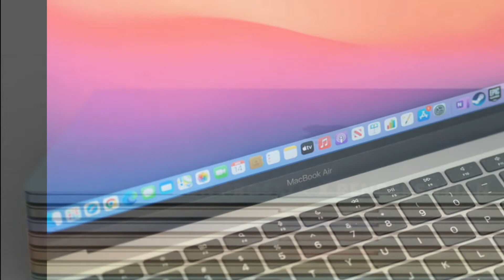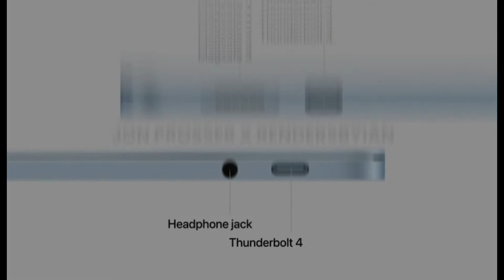MacbookAir 2 Release 2022, MacBook Air 2 2022 leak,Mackbbok Air 2 2022 News,Mackbook Air2 2022 spec,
According to DigiTimes, Apple plans to launch the Macbook Air 2022 later this year after missing the launch earlier this year. Meanwhile, many fans are still waiting for it and looking forward to see what its interior features.

So far, it is known that the Macbook Air 2022 will be equipped with a slightly larger screen, ranging from 13.3 inches to 13.6 inches. As for its power, there are two sources of information that give a different answer, confirming that this computer will use the next generation M2 chip with a CPU 9 Cores and GPU 10 Cores. In contrast, another analyst, Ming Chi Kuo, said that the Macbook Air 2022 will still use the two-year-old M1 chip.
Ming Chi Kuo also added that the computer will also have a completely new design with a multi-colored body like the iMac.